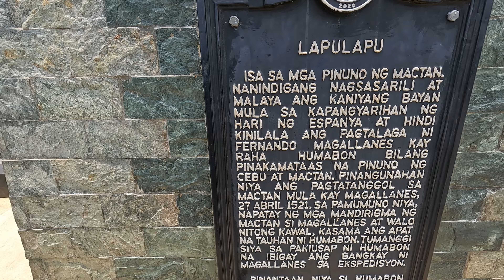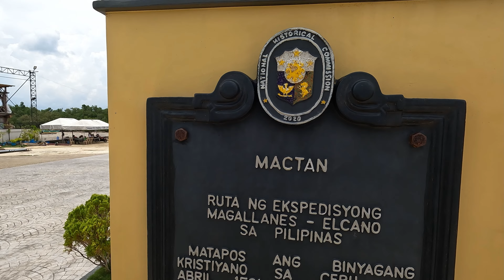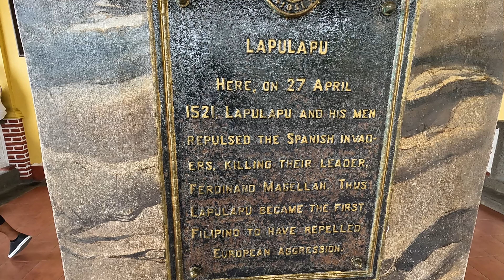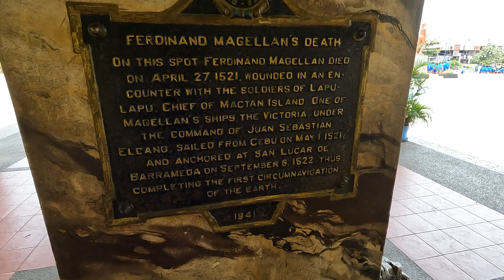I Think I Preferred The Old Mactan Shrine: Where Are The Trees?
I briefly stopped by at the Mactan Shrine tourist spot in Cebu. I had previously come here about 7 or 8 years ago, and it had a lot more trees, and the whole place had more character. I'm not sure if I like the new look; far too much concrete and not enough trees or greenery. Also, there is no shade from the scorching hot Cebu sun!

If you want to help us to keep traveling and giving back to hardworking local people, you can support us right

Any donations are greatly appreciated and will go to local businesses.